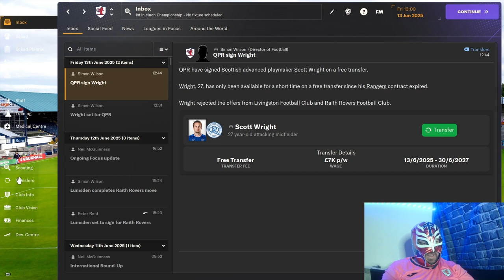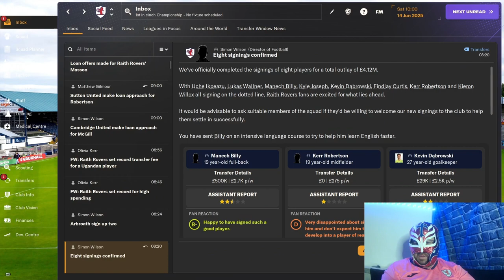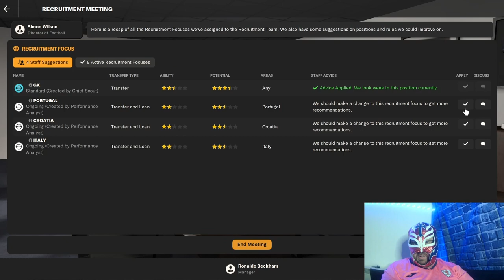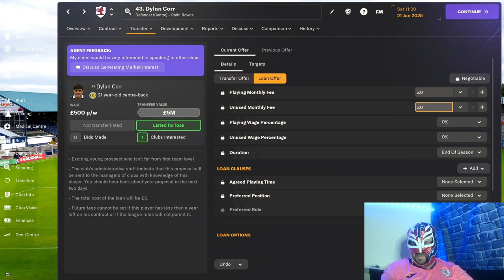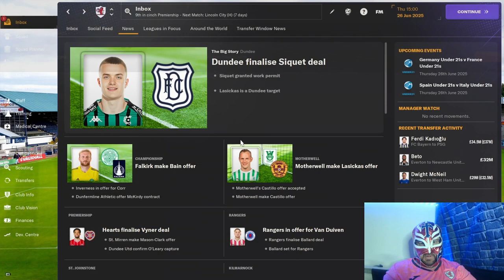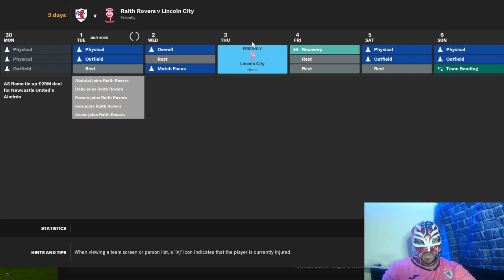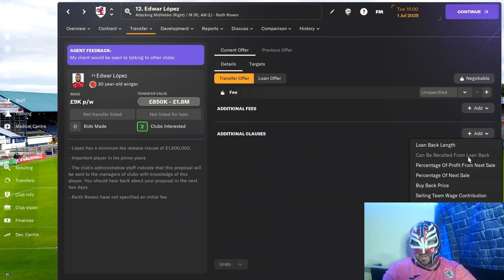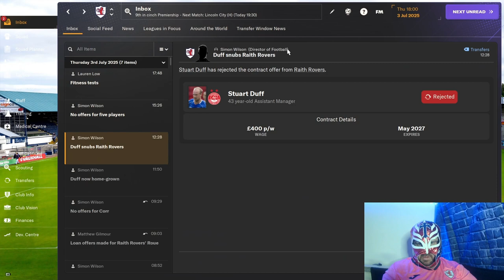FM24 Raith Rovers Episode 25 Transfer Window Special Part 2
This episode is focused on us trying to finalize a few deals to strengthen what we already have.

About LuchaFM